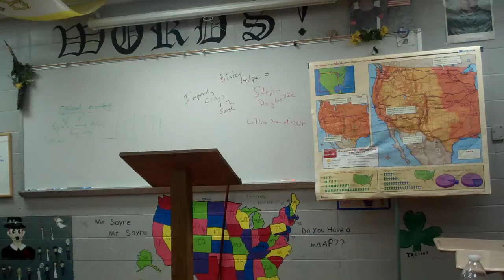Road to CW 5